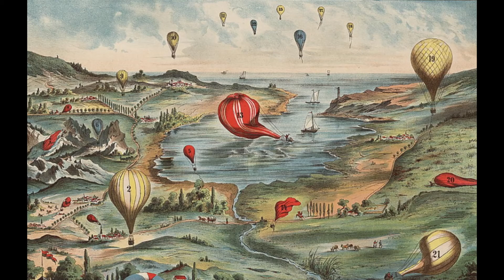Balloon Toon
Inflated synths.

Alesis NanoSynth
Alesis QS6.1
Boss DR-660
microKORG
Moog Grandmother